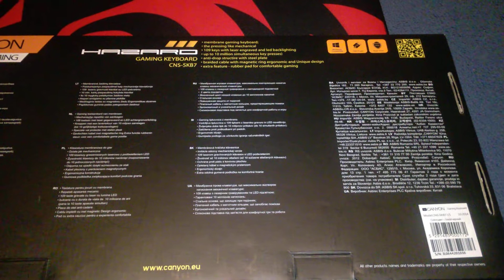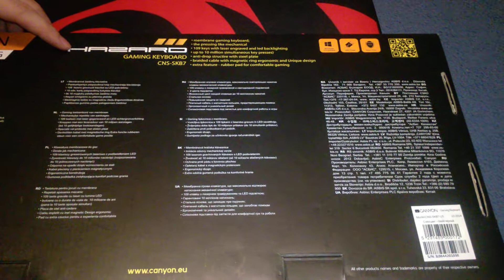Canyon Hazard Unboxing [RO]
Canyon Hazard Unboxing [RO] - o tastatura solida cu baza din metal - taste acoperite cu un cauciuc fin placut la atingere - cablu imbracat in textil - o recomand cu caldura!

--- Va multumesc foarte mult pentru suport ! ---